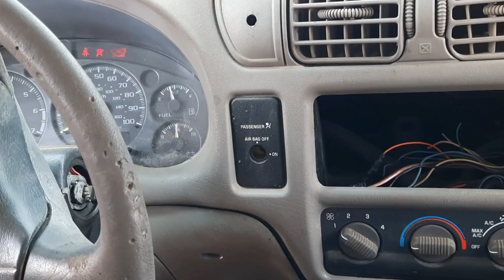NUESTRO ANIVERSARIO DE BODAS#3/NO TENIAMOS NADA CUANDO RECIÉN NOS CASAMOS